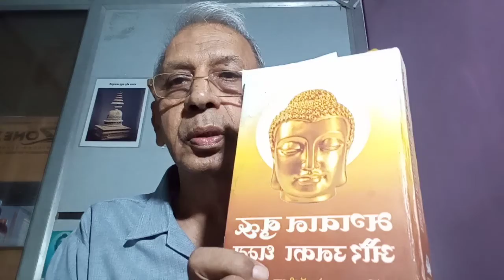, सरावस्ती में बुद्ध को विशाखा का दान